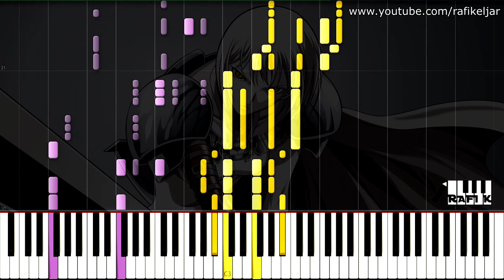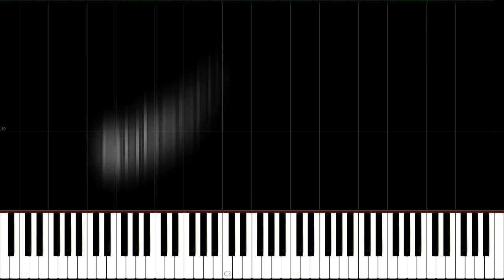Claymore OP - Raison d'être (Piano + Sheets)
Difficulty: 5.5/10

Claymore, Nightmare, Raison d'etre, raison detre, raison, etre, Clea, clare, Kurea, N47, 47